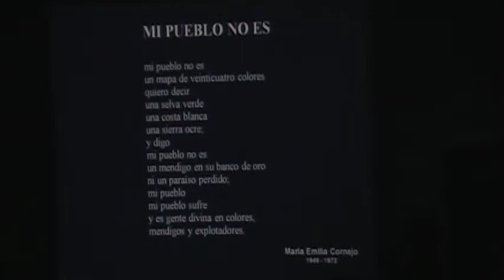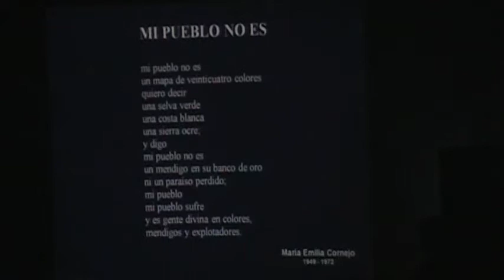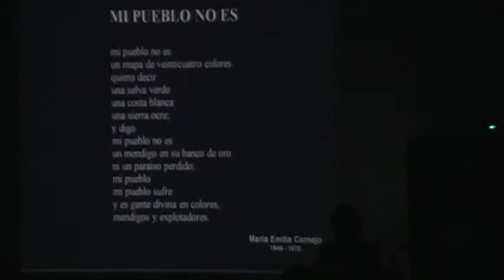MOV00F.MOD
Antonio González Montes, desarrolla su análisis preliminar con respecto a la narrativa de César Vallejo. Dirigido al Programa de Auxiliares en Educación Inicial y Secundaria. Sede Colonial. Organiza Fondo Editorial de la Universidad de Ciencias y Humanidades.